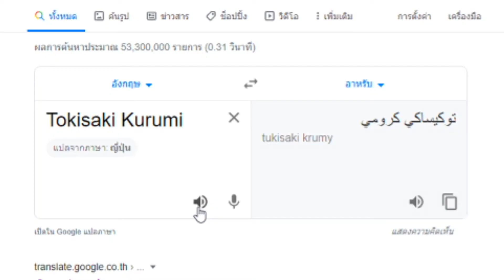Tokisaki Kurumi in different languages meme (โทคิซากิ คุรุมิ มส์ภาษาต่าง ๆ)